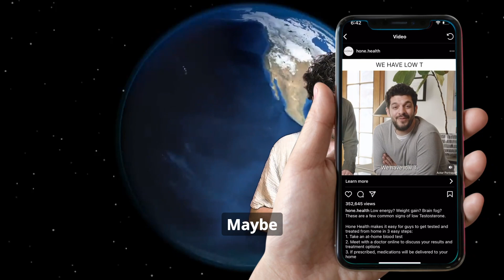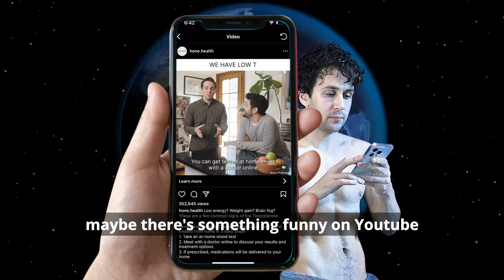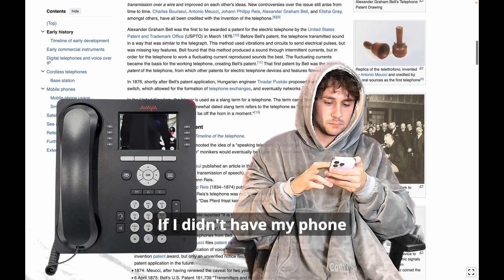The "I Love My Phone" Mantra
Say this every day if you love your phone